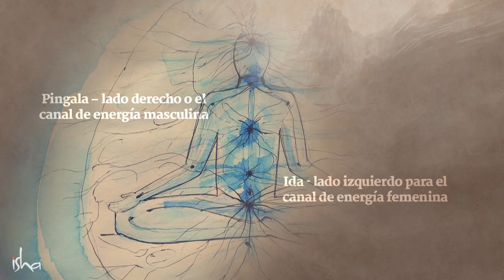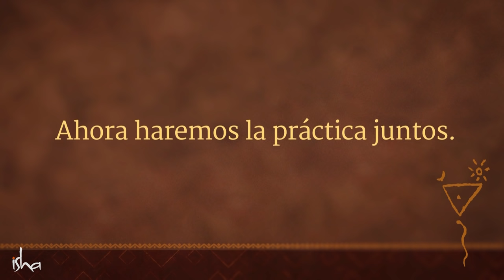Yoga para la paz: Nadi Shuddhi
La práctica de Nadi Shuddhi depura los nadis ─los caminos por los que la energía pránica fluye─ dando como resultado un sistema balanceado y bienestar psicológico.